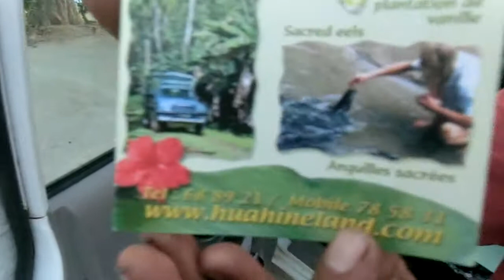Huaine Guide - Fare Französisch Polynesien